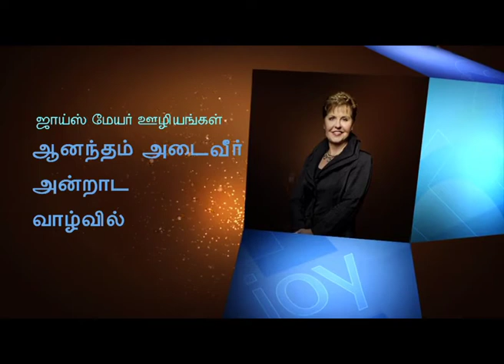ஒழுங்கமைக்கப்பட்ட ஒரு நபரின் சிறப்பியல்புகள் - The Characteristics of a Disciplined Person Part 2